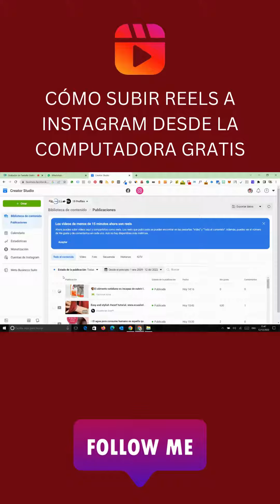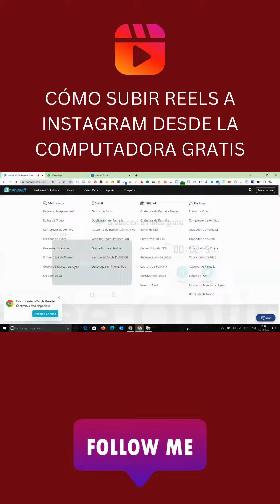Cómo subir Reels a Instagram desde la PC gratis. [ACTUALIZADO]